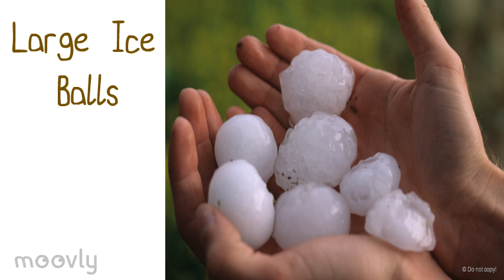Tornado Safety for Kids